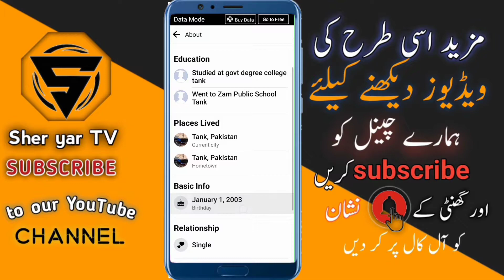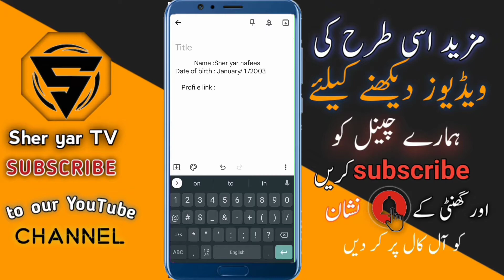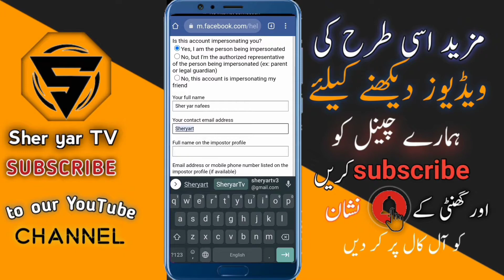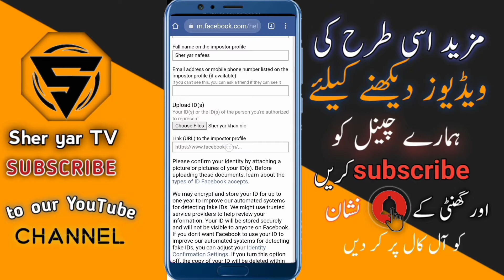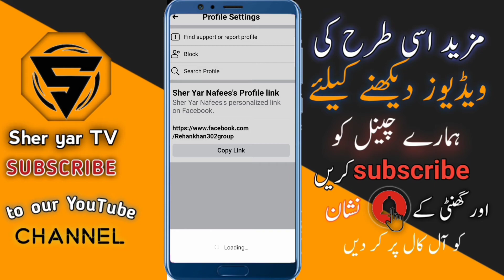How to Report Facebook account 2022 || How to Remove Someone Facebook Account Using Imposter Report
Sher yar TV

About Video :-

How to Report Facebook account 2021 || How to Remove Someone Facebook Account Using Imposter Report by Sher yar TV

How to report facebook account 2022 | report an imposter facebook account

facebook report | facebook imposter report

How to delete someone Facebook Account 2021 | Facebook imposter report 2022

Facebook Real Reporting Trick 2021 How To Report Fb Account kaise udaye new trick verify id report

Facebook Reporting Real Trick 2021 || How To Report FB Account [Rip] bhai imposter report

● Report Facebook Account to be delete use imposter report
● Report Facebook account to be delete 2020
● Report Fb account to be deleted 2021 using imposter report
● Report fb id to be delete
● Report Facebook Account use imposter report
● Report Facebook Account 2022 imposter
● Report Facebook Account 2021
● Report Facebook Account new method using imposter report
● Report Facebook Account Using imposter report new method
● Report Facebook Account link imposter report using
● Facebook Reporting new link 2021
● How to report Facebook account imposter report
 permanently delete an imposter report
● How to report facebook account imposter report using 2022
● How to report facebook account death use imposter report
● How to report Facebook account using imposter report